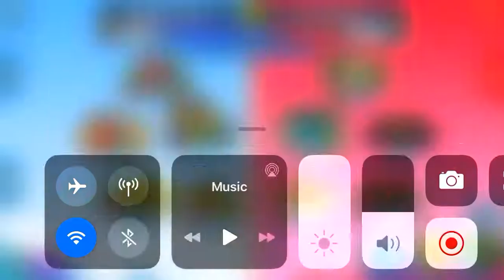Animation Throwdown Siege Kill All Humans! vs ThePickleRicks